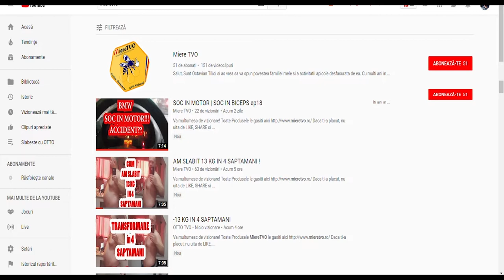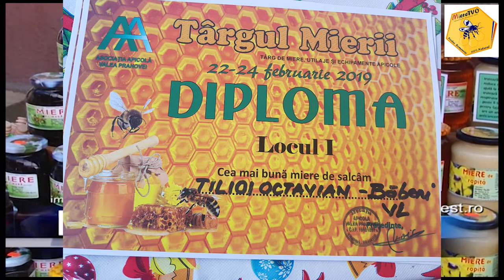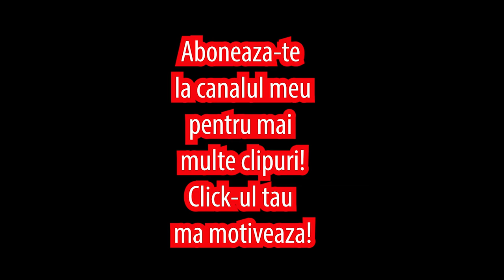TARGUL APICOL GHIRODA TIMISOARA